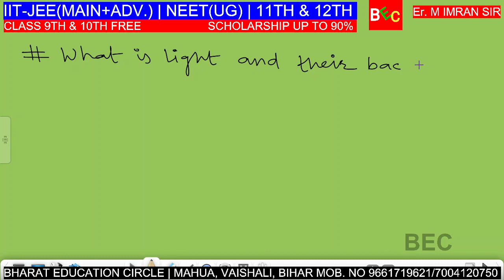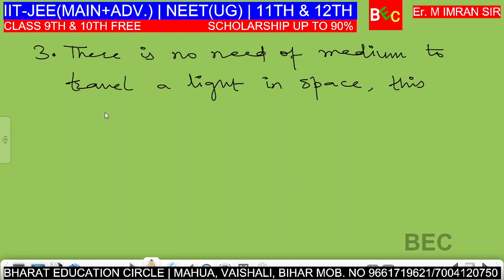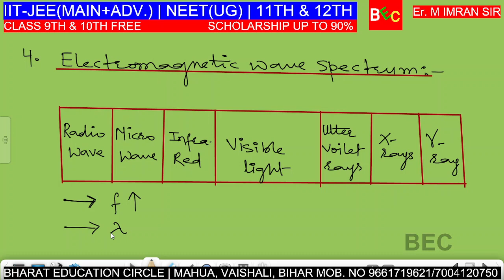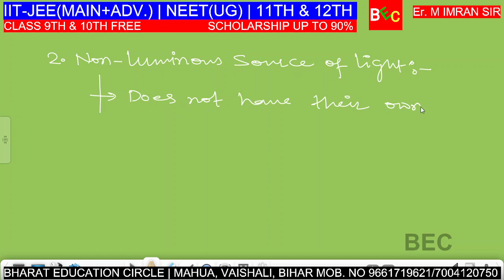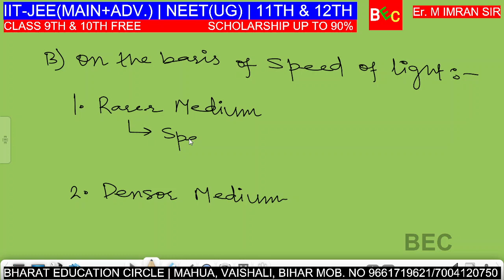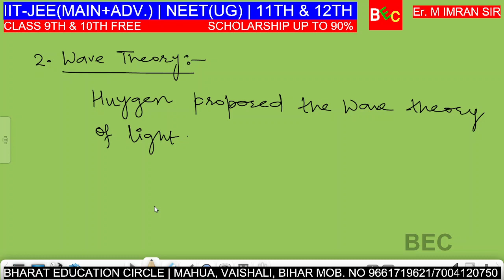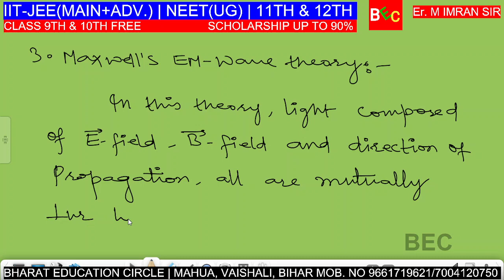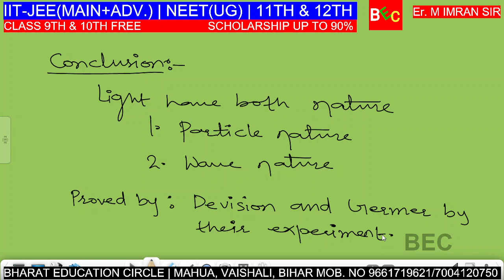LIGHT AND THEIR BACKGROUND/Er. M IMRAN SIR